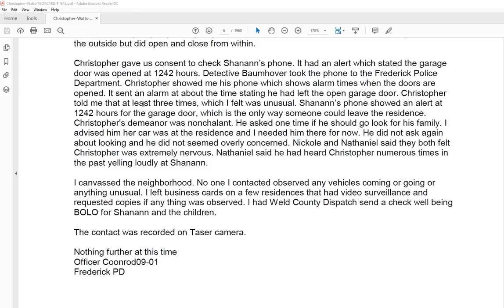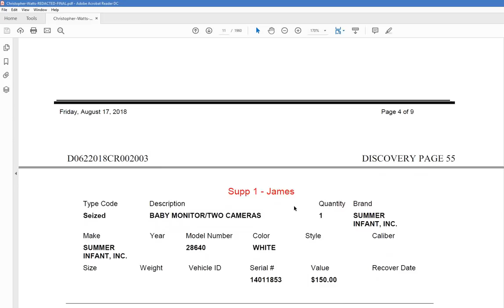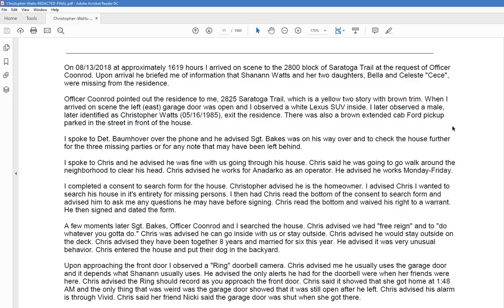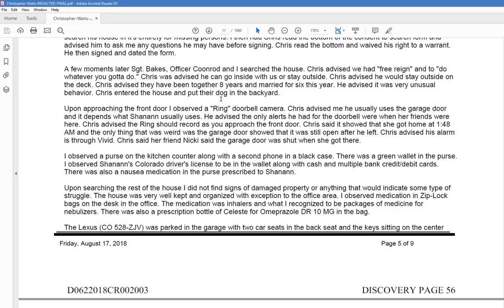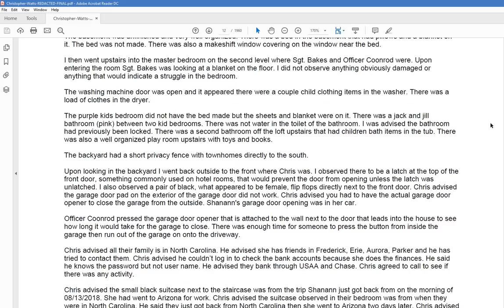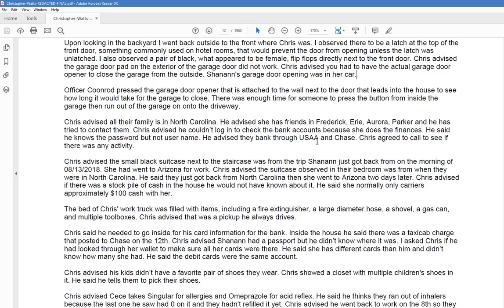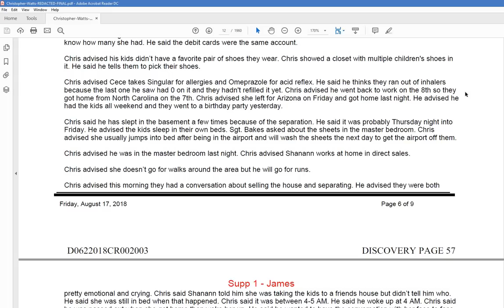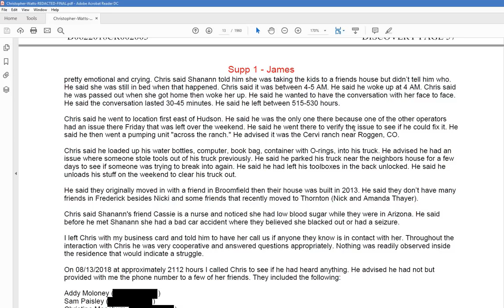Chris Watts - Discovery Readthrough - Part 2 - DP: 52-57 [Coonrod & James Reports]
Please join us as we go page by page, word by word through the Chris Watts Discovery.  This is the 2nd version of this video where I have increased the Volume based on listener feedback. I hope this does the job!

This covers Discovery Pages 52-57.